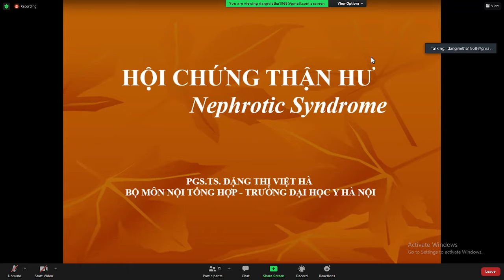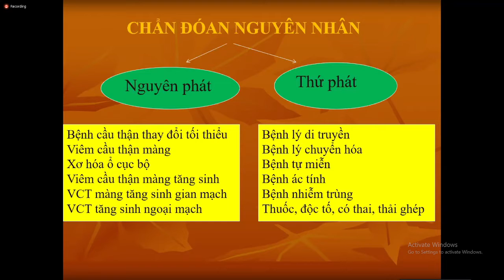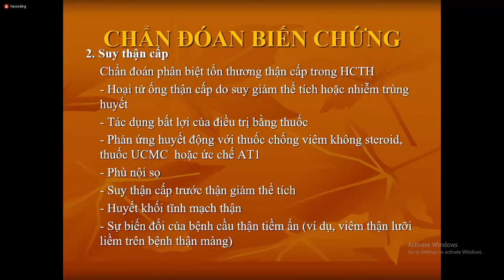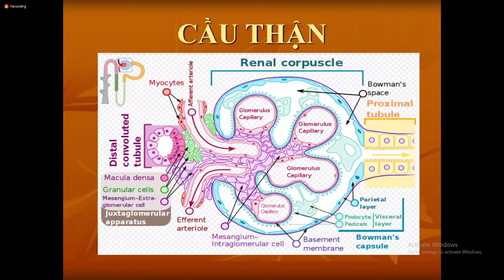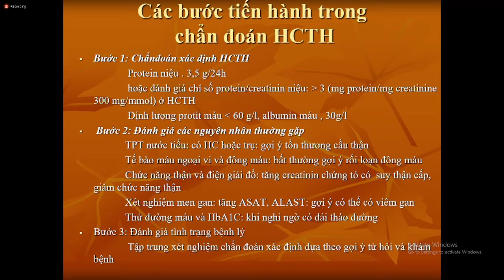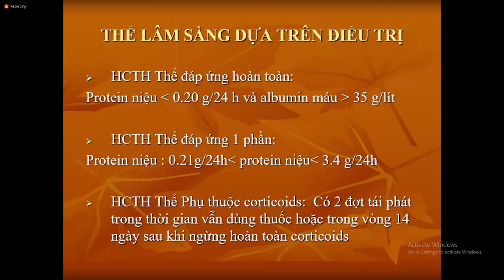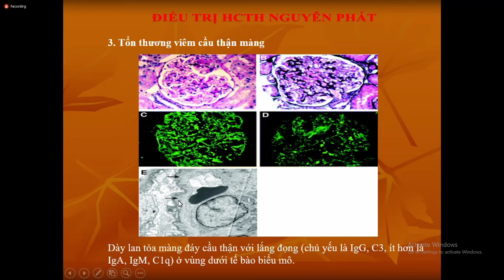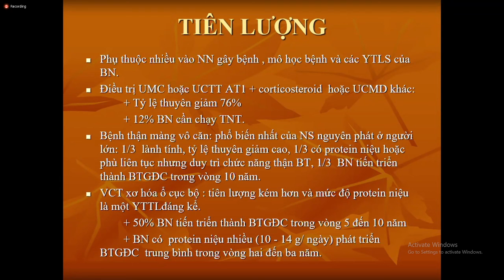(Lý thuyết) Hội chứng thận hư (cô Hà) 04 - 10 - 2021